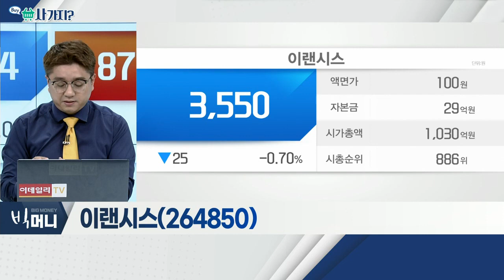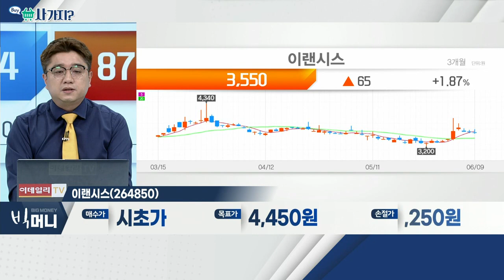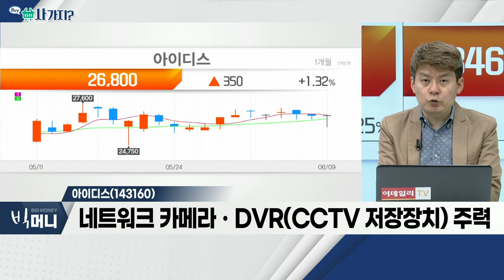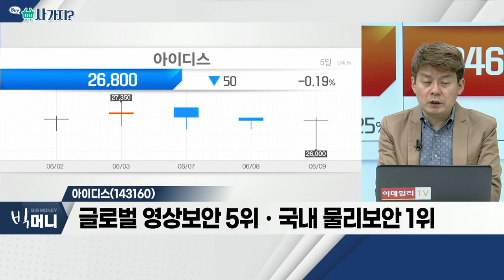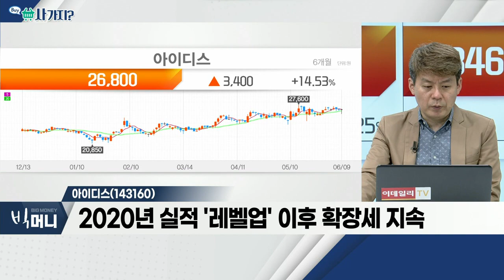이랜시스(264850), 아이디스(143160)_사가지 (20220609)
이랜시스(264850)
- 보안솔루션 제품의 구동 모듈 생산
- 다양한 사업 포트폴리오

아이디스(143160)
- 네트워크 카메라ㆍDVR(CCTV 저장장치) 주력
- 글로벌 영상보안 5위ㆍ국내 물리보안 1위
- 2020년 실적 '레벨업' 이후 확장세 지속